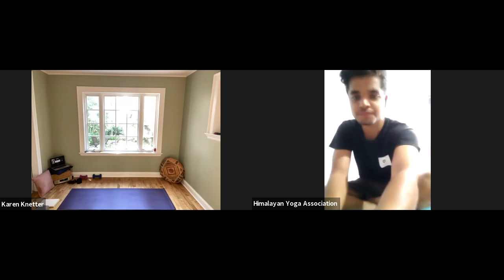𝐃𝐚𝐲-𝟑𝟏 || 𝐙𝐨𝐨𝐦 𝐘𝐨𝐠𝐚 𝐂𝐥𝐚𝐬𝐬 || 𝐂𝐡𝐚𝐢𝐫𝐩𝐨𝐬𝐞 𝐀𝐥𝐢𝐠𝐧𝐦𝐞𝐧𝐭 𝐂𝐥𝐚𝐬𝐬 || 𝐎𝐧𝐥𝐢𝐧𝐞 𝐘𝐨𝐠𝐚 𝐓𝐞𝐚𝐜𝐡𝐞𝐫 𝐓𝐫𝐚𝐢𝐧𝐢𝐧𝐠 𝐂𝐨𝐮𝐫𝐬𝐞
Utkatasana strengthens the thighs and ankles, while toning the shoulders, butt, hips, and back. It stretches the Achilles tendons and shins, and is known to be therapeutic for flat feet. Utkatasana also stretches the shoulders and opens the chest. It tones your digestive organs and heart.